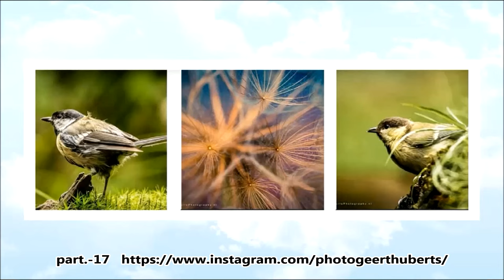part.-17 by ©photogeerthuberts (Instagram)